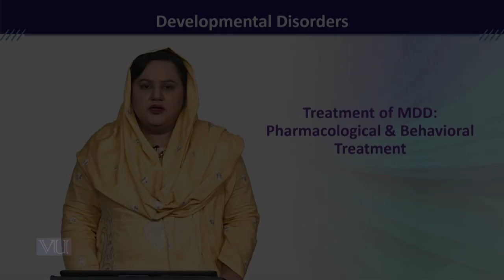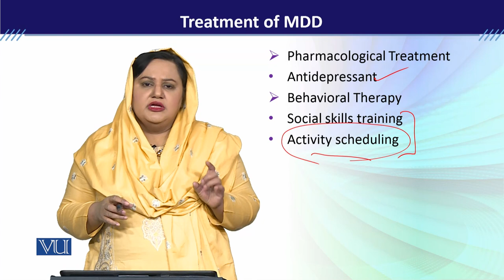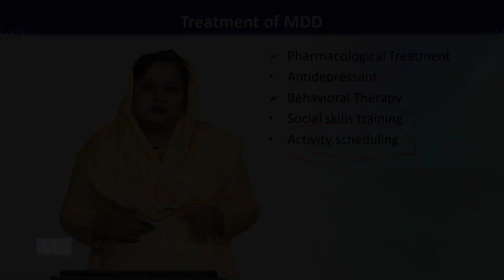PSY613_Topic149 | Developmental Disorders